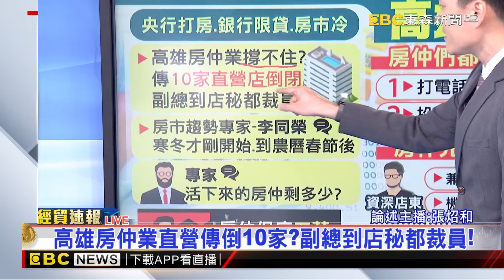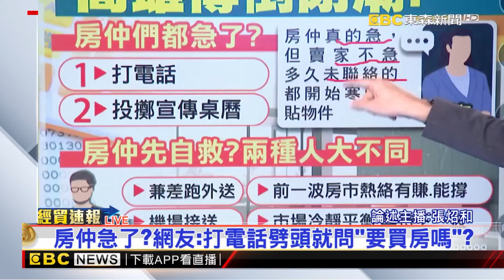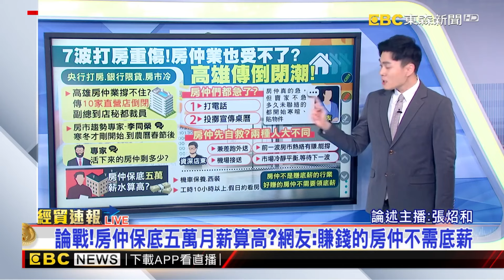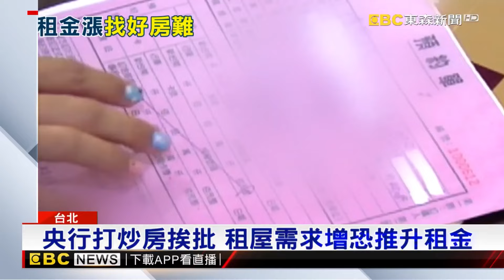【地產王日報】台積電「抵嘉」！甘蔗店變地王 地價每坪年漲18萬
台積電「抵嘉」！甘蔗店變地王 地價每坪年漲18萬
最新》央行一出手…大家都慘！打房.限貸房仲業寒冬來了！
租屋苦哈哈！房租指數飆漲2.66% 28年來最高
40年老屋注意！ 房仲教「補登公設」增10坪=增值上百萬